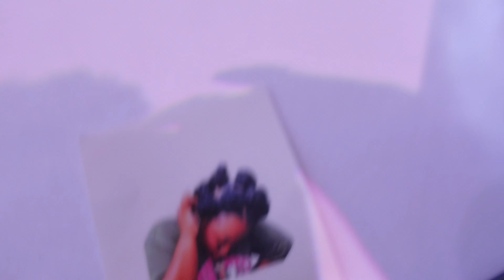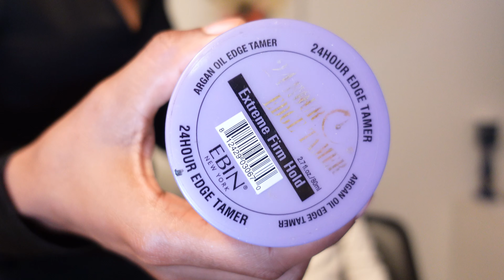MINI VLOG| boat ride, cooking, park & more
Welcome to a day in the life with me shadejewell. In this vlog you’ll some moving around a bit and enjoying life.